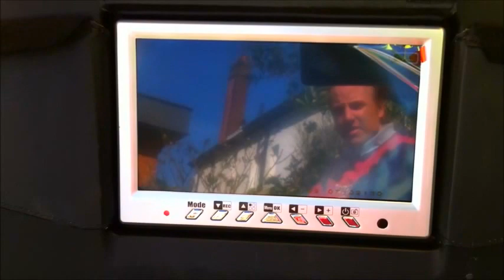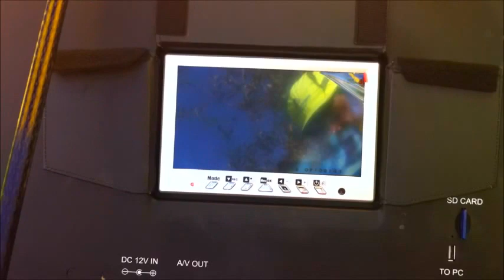Tichmatic Sump Station and Rain Water Harvesting Domestic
The challenges we overcome in designing, supplying and installing a retrofit domestic rain water harvesting system including sump stations where necessary